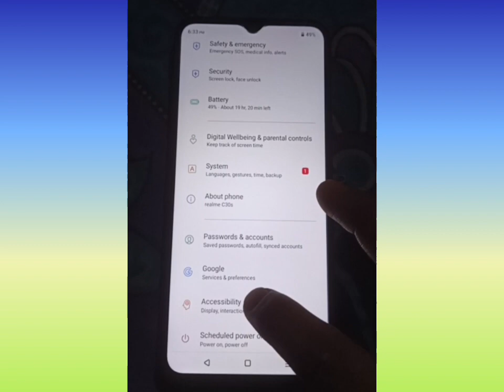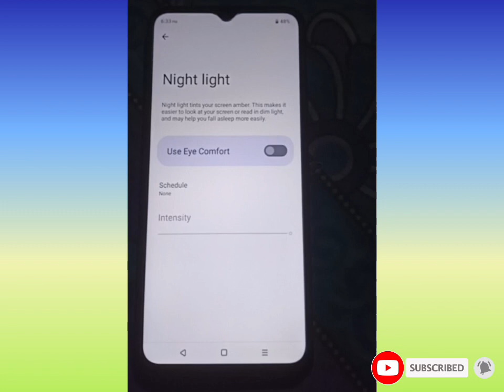Night Light On Realme C30s || How To Enable Night Light In Realme C30s || Eye Comfort On Realme C30s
Cover Topic:-
Night Light On Realme C30s
How To Enable Night Light In Realme C30s
Eye Comfort On Realme C30s
Eye Comfort Setting In Android Phone
Eye Comfort Setting in realme C30s
How to enable eye Comfort mode
How to enable eye Comfort mode in realme C30s
Eye Comfort mode on in realme C30s in
Assamese
Eye Comfort mode on
Eye Comfort Setting on
eye protection
Eve comfort mode
eye comfort
enable eye Comfort mode
Night Light mode on

My Gears
Boya By M1 Mic=